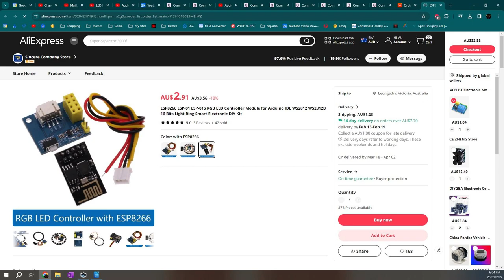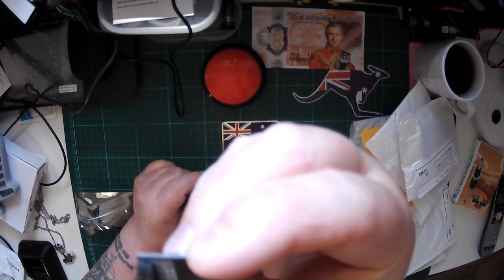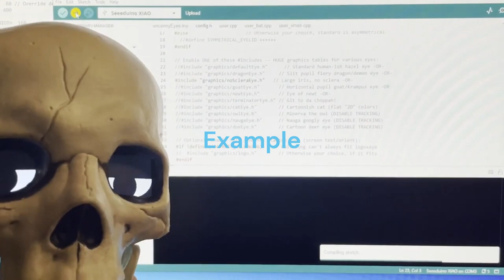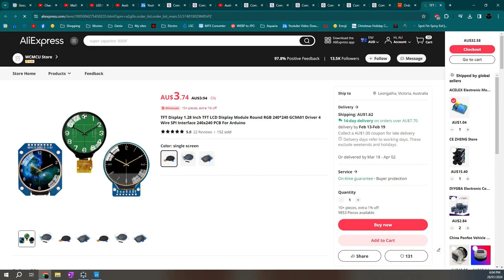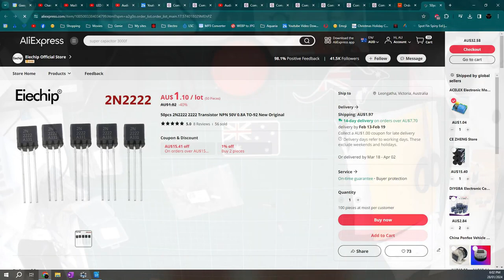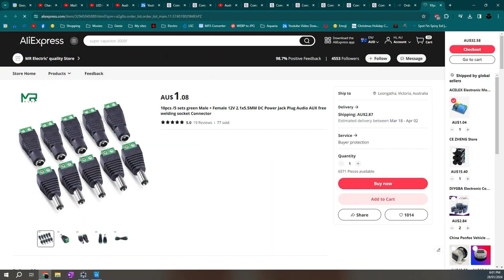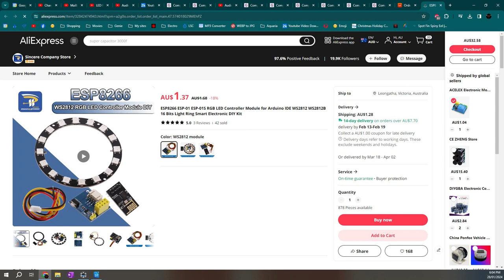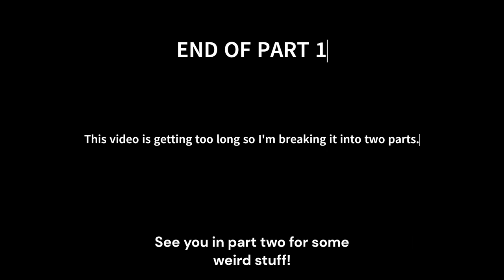Mail Bag 14 Part 1